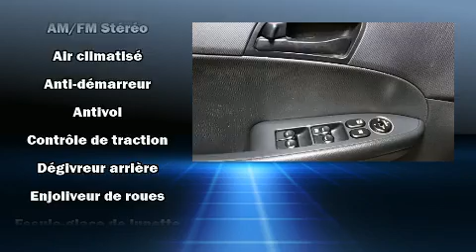2011 Hyundai Elantra Touring GL TRES BAS KILO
Nous avons tout un spécial sur la Hyundai Elantra Touring 2011. Affichant moins de 60 000 km au compteur, c'est un excellent véhicule à prix économique! Grâce à la souplesse de son efficace moteur 4 cylindres, les passages de vitesses se font tout en douceur, vous bénéficierez aussi d'une expérience de conduite confortable et prévisible. Hyundai a mis la priorité sur la commodité, l'efficacité et le style en incluant: un essuie-glace de lunette arrière, l'ouverture automatique de la glace du conducteur, un compte-tours, des appui-tête à tous les sièges, une banquette arrière à dossiers rabattables séparés, climatiseur, et le télédéverrouillage. L'habitacle propose de nombreuses solutions de rangement qui sont le reflet d'un souci élevé du détail. Le système audio comporte un lecteur CD à compatibilité MP3, et 4 haut-parleurs parfaitement positionnés. Hyundai accorde la priorité à la sécurité et la protection en incluant: coussins gonflables à l'avant, coussins gonflables latéraux à l'avant, système antipatinage, la mise hors de fonction du système d'allumage, et freins à disque aux 4 roues avec antiblocage. Nous avons le véhicule que vous cherchez, au prix qui respecte votre budget. N'hésitez pas à nous appeler.